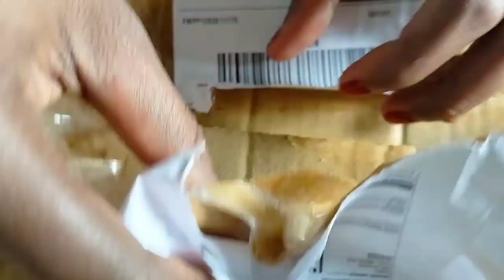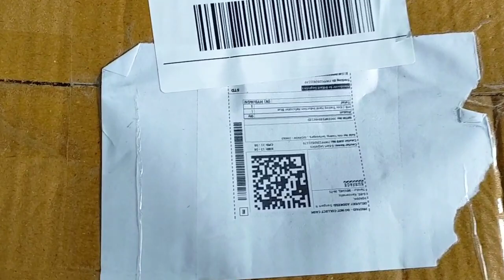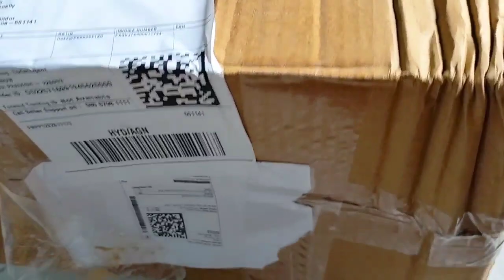Helicopter unboxing for kids Entertainment